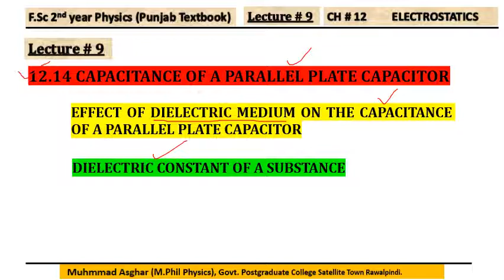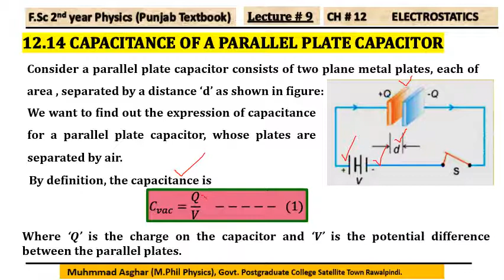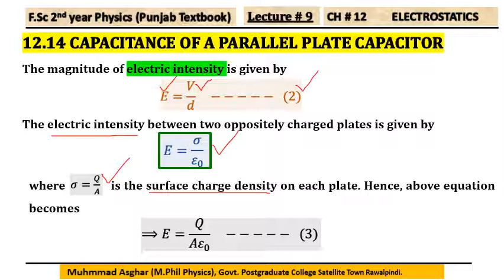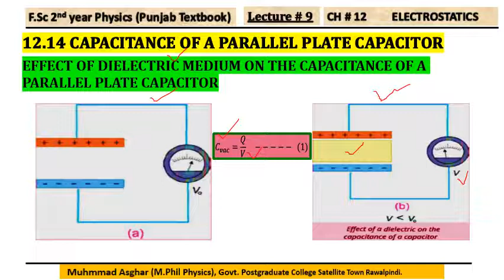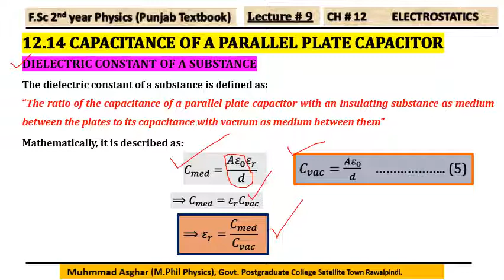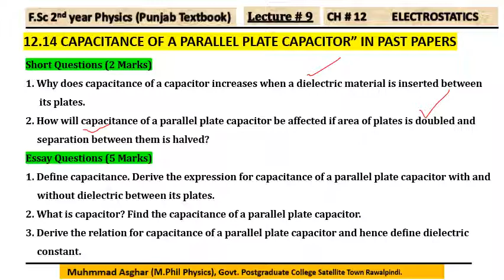Lecture # 9 Fsc 2nd year Physics By Prof. Muhammad Asghar